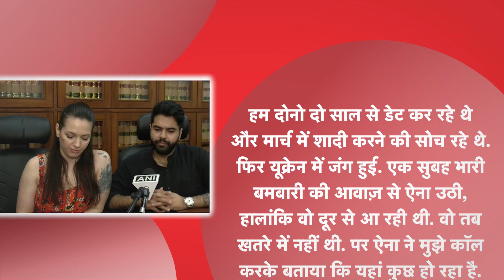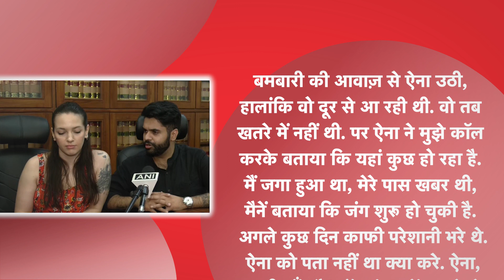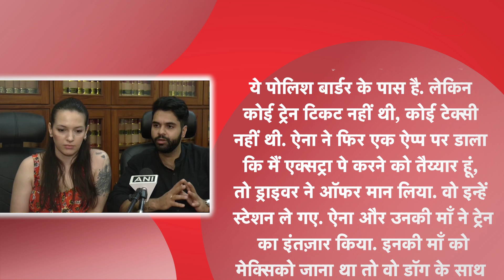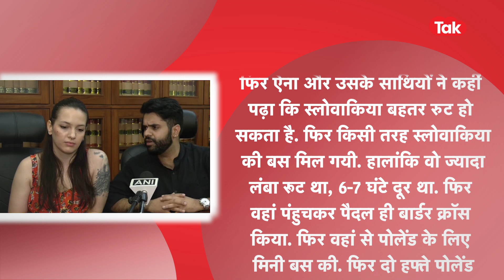Ukraine- Russia War: यूक्रेनी लड़की बनेगी दिल्ली की दुल्हन! युद्ध के बीच की अजब प्रेम की गज़ब कहानी..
जब सब कुछ खत्म हो जाएगा तब भी प्यार ही रहेगा. ये लाइन भारत के अनुभव भसीन और यूक्रेन की Anna Horodetska पर एक दम फिट बैठती है। यूक्रेन में जंग के हालातों के बीच Anna वहां से भाग निकलीं और काफी जद्दोजेहद के बाद भारत पहुंची। भारत में लैंड होते ही Anna को एक फिल्मी वेलकम मिला जब दिल्ली एयरपोर्ट पर अनुभव ने घुटनो पर बैठ कर एना को शादी के लिए प्रोपोज़ कर दिया। अब एना अनुभव से शादी रचाने की तैयारी में हैं। पेशे से Anna एक मेक अप आर्टिस्ट हैं, वहीँ अनुभव एक लॉयर हैं। चलिए इस लॉयर और मेकअप आर्टिस्ट के अजब प्रेम की गज़ब कहानी खुद उनसे ही सुनते हैं। दिल्ली एयरपोर्ट पर एना और अनुभव का ये फिल्मी प्रपोजल कैसे हुआ?? क्या ऐना ने सोचा था की अनुभव जुंग के हालातों से निकली हुई ana को ऐसे प्यार का इज़हार करेंगे? .